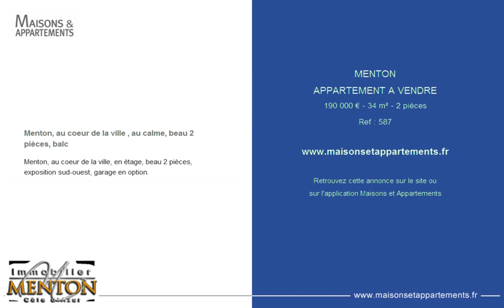MENTON - APPARTEMENT A VENDRE - 190 000 € - 34 m² - 2 pièces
Référence : 587

Menton, au coeur de la ville , au calme, beau 2 pièces, balc
Menton, au coeur de la ville, en étage, beau 2 pièces, exposition sud-ouest, garage en option.

Cette annonce vous est proposée par l'agence AGENCE IMMOBILIER MENTON